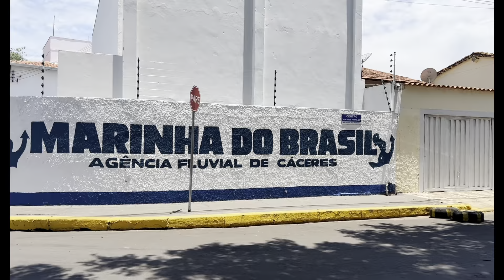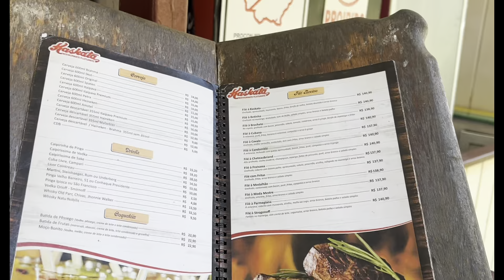MOSTRAMOS o que NINGUÉM MOSTRA…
Trecho entre Porto Estrela e Cáceres( MT)….cachoeira,estrada e cidade…